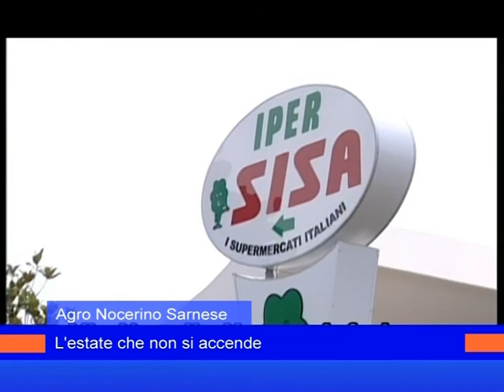estate 18 luglio